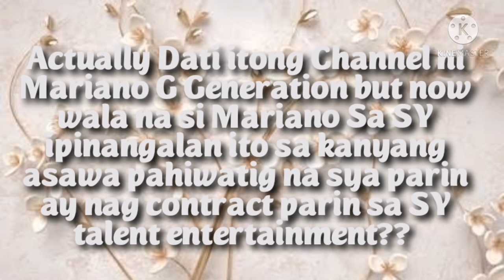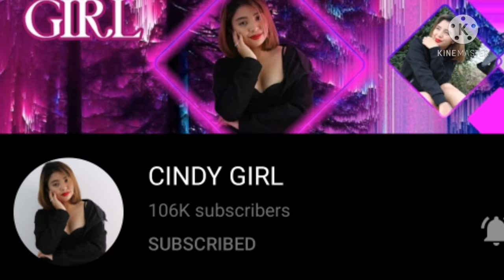CINDY MAY YOUTUBE CHANNEL NA | KAKA RELEASED LANG | MARDY UPDATE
Lyka: Jonecel Barbosa

re·ac·tion
/rēˈakSH(ə)n/
See definitions in:an action performed or a feeling experienced in response to a situation or event.
"Carrie's immediate reaction was one of relieF

2.  No copyright is claimed and to the extent that material may appear to be infringed, I assert that such alleged infringement is permissible under U.S. and Philippine copyright law. If you believe the material has been used in an unauthorized manner, please contact the poster.
3. This video is not associated with any company or products mentioned in the video.
4. No intention to infringe photos or audio used in this video.